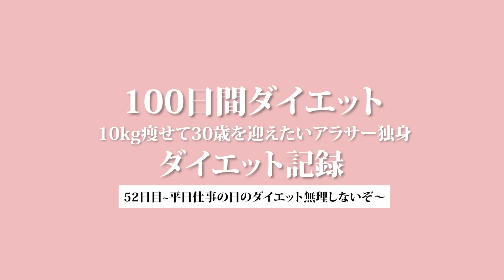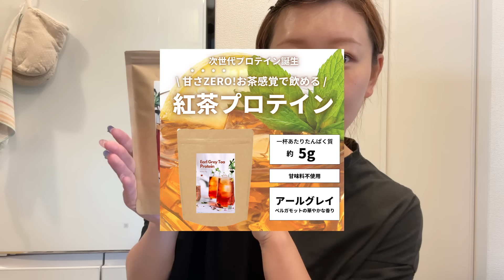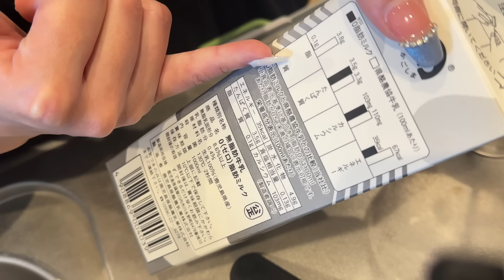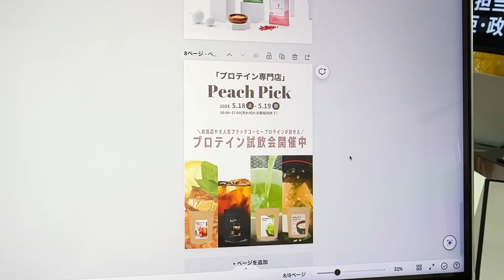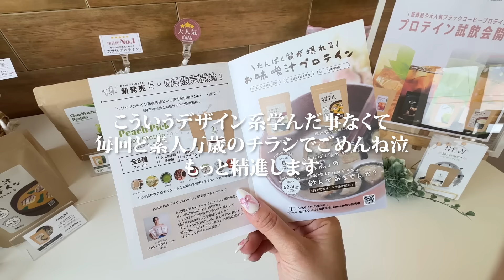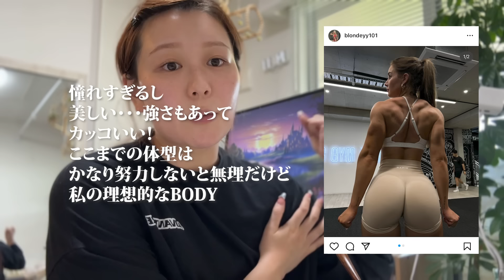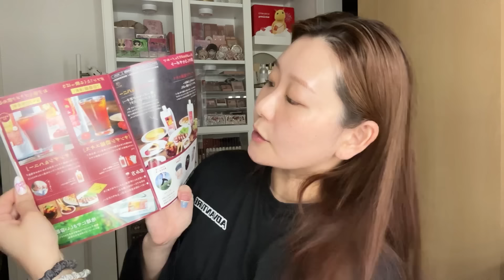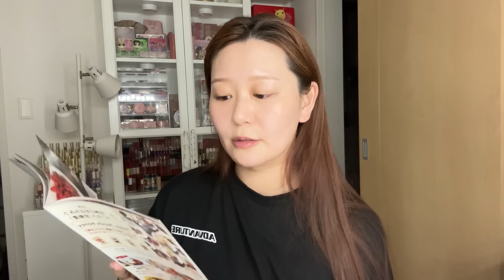【100日後に痩せたいアラサー】52日目-平日仕事の日ダイエット無理しない-【食事|有酸素】ダイエット